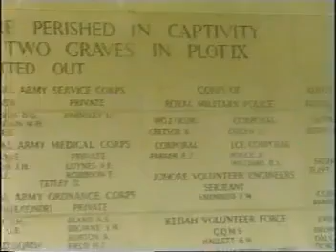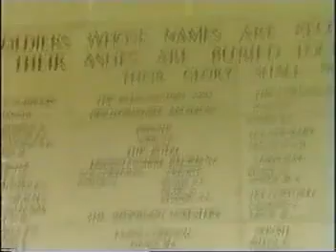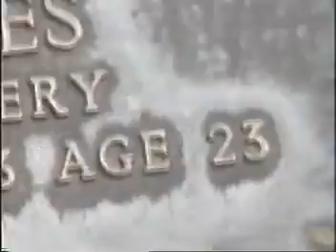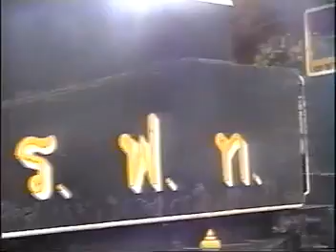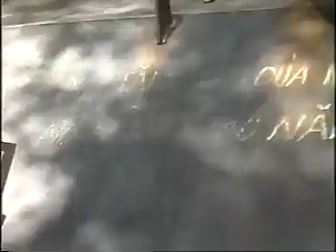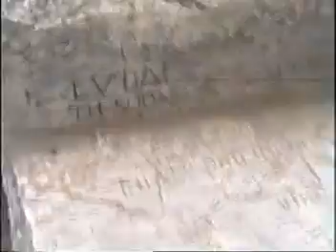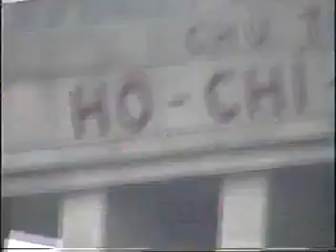58 VIETNAM 2002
AN USUAL COUNTRY